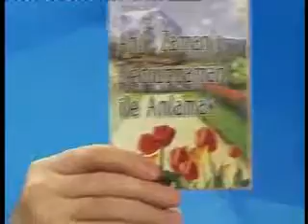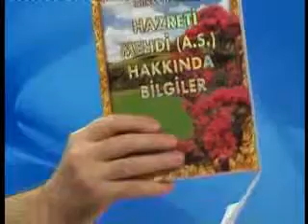Nur talebesi kardeşlerimize Mehdiyet konusundaki kitapları önden vererek,...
Nur talebesi kardeşlerimize Mehdiyet konusundaki kitapları önden vererek, onların doğruyu görmelerini sağlamak çok önemli